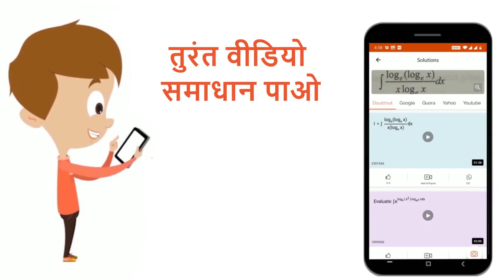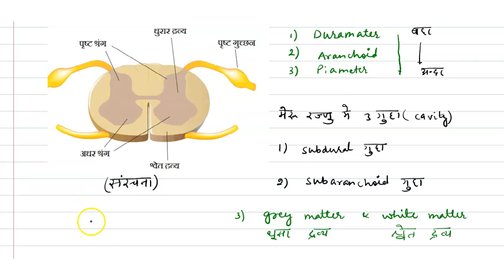मेरु रज्जू क्या है? इसके द्वारा कौन-सा कार्य नियंत्रित किया जाता है? स्पष्ट कीजिए। | 10 | हाईस्क...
मेरु रज्जू क्या है? इसके द्वारा कौन-सा कार्य नियंत्रित किया जाता है? स्पष्ट कीजिए।
Class: 10
Subject: PHYSICS
Chapter: हाईस्कूल परीक्षा , 2018 विज्ञान - केवल प्रश्न - पत्र
Board:UP Board

👉 Have Any Query? Ask Us.